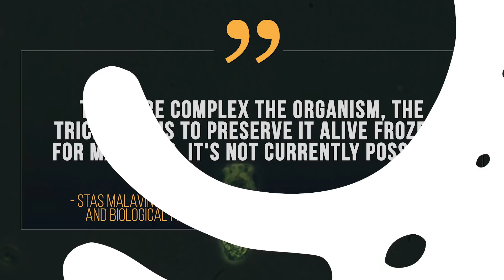24,000-Year-Old "Zombies" Revived From Deep-Freeze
Arctic ice dating to 24,000 years ago held frozen microscopic animals called rotifers, and scientists just brought them back to life! Cryptobiosis is a survival strategy that appears specifically suited to the permafrost environment below the surface in Siberia's Alazeya River, where these rotifers were found. To learn more about the discover, read this

For the science geek in everyone, LiveScience.com breaks down the stories behind the most interesting news and photos on the Internet, while also digging up fascinating discoveries that hit on a broad range of fields, from dinosaurs and archaeology to wacky physics and astronomy to health and human history. If you want to learn something interesting every day, LiveScience is the place for you.